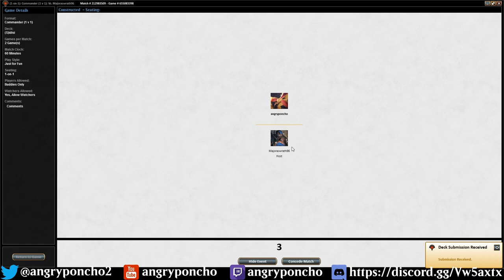1v1 Commander | #7 - Sidisi (Poncho) vs Rashmi (Majora)